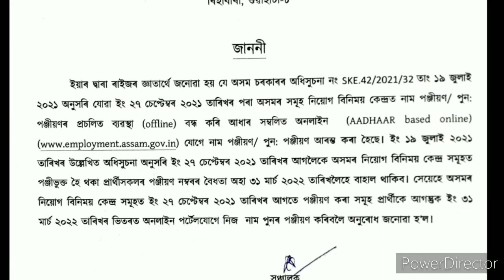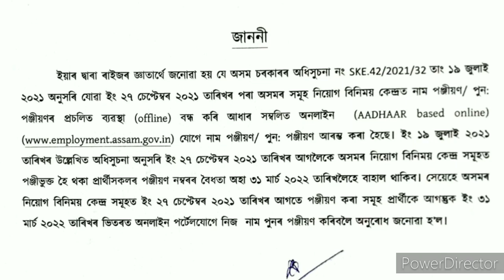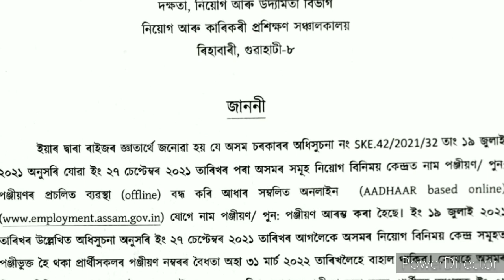New notice for 1lakh govt job Assam 2022| Employment Exchanges Re registration|1lakh job Assam updat